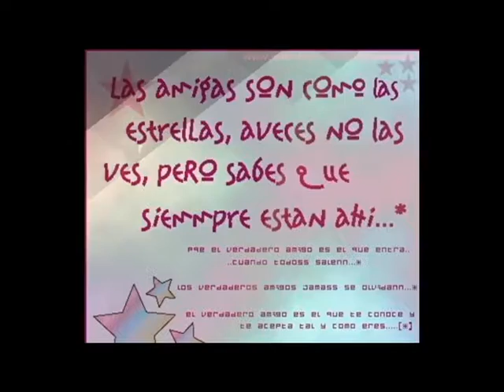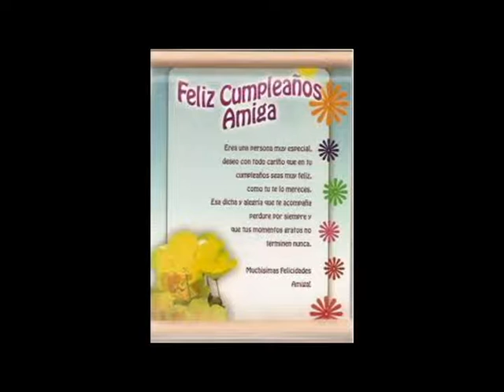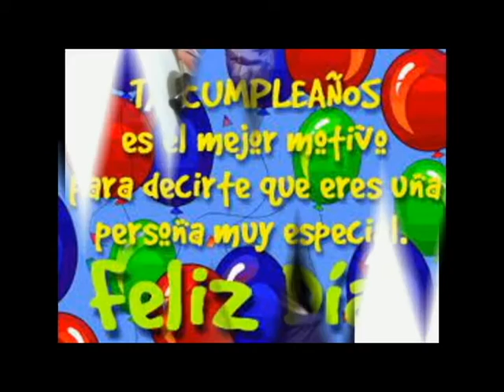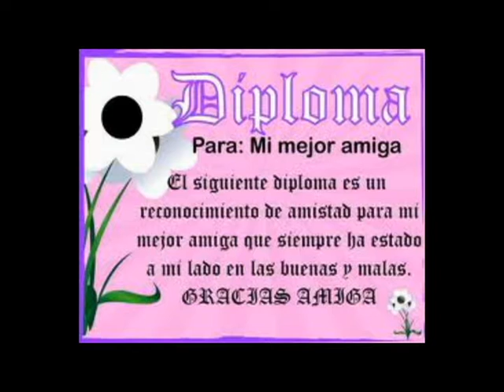FELIZ CUMPLEAÑOS MONI 100081000